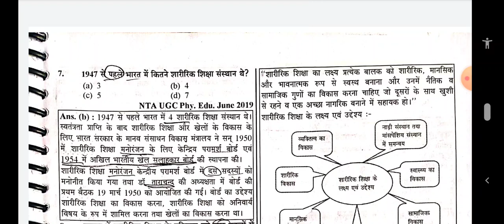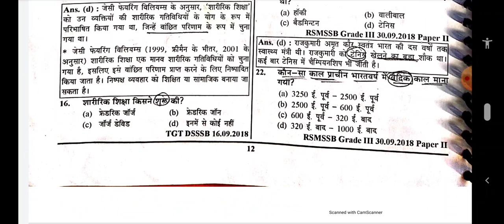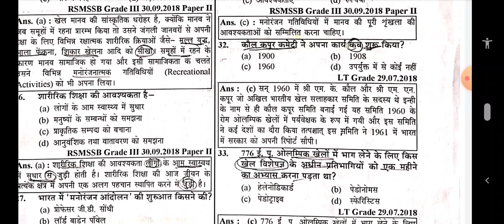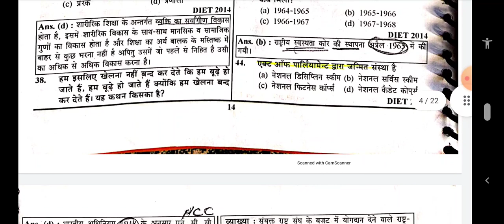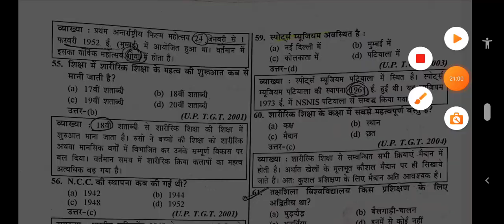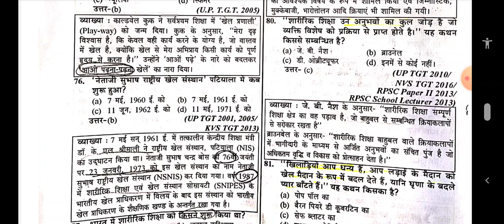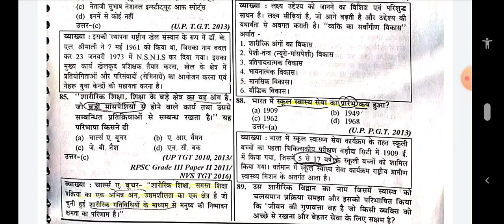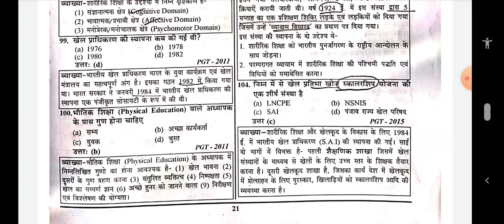unit 3(1)🤙 physical education 2 Grade PTI